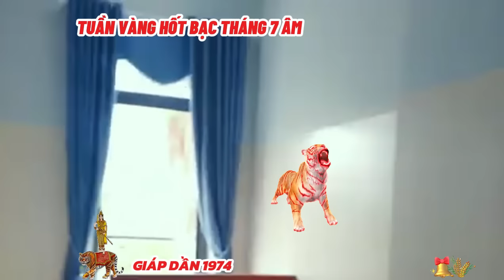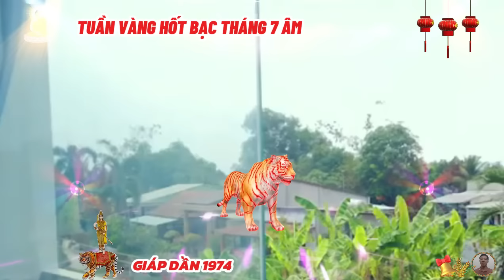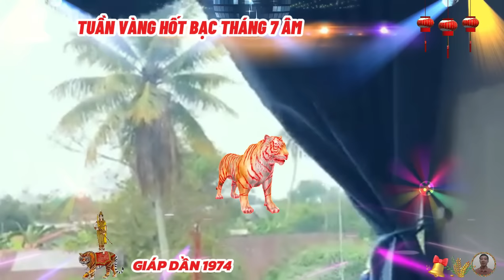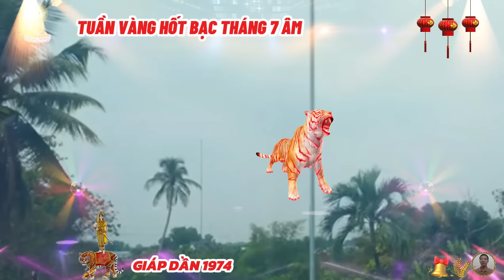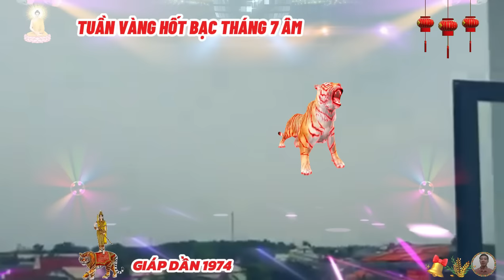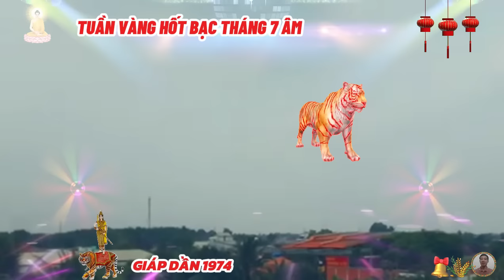🔴Tháng 7 âm, TUẦN VÀNG HỐT BẠC, GIÁP DẦN 1974, Tổ Tiên báo mộng, trúng số bất ngờ, cực giàu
về tình cảm, con giáp tuổi giáp dần được mọi người kính nể, họ có thể giúp gia đình tránh được nhiều nạn lớn, bằng tính cách mạnh mẽ sôi nổi, thái độ lạc quan, người tuổi giáp dần khiến mọi người chẳng thể nào lạnh nhạt cô đơn, trong đám đông họ trở thành tâm điểm chú ý. người tuổi hổ rất khó tin tưởng người khác, nhưng một khi đã tin thì lại là một người thành thật, một lòng một dạ, giàu tình cảm và khẳng khái có khiếu hài hước.